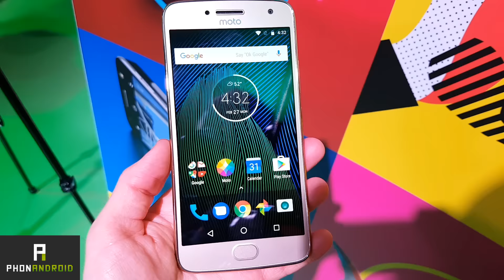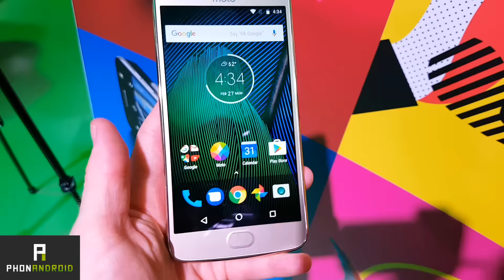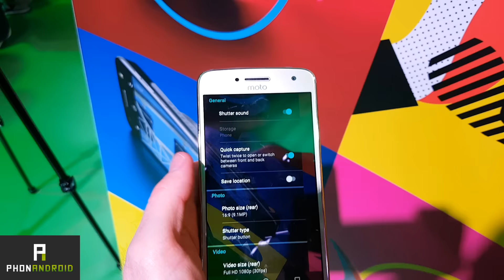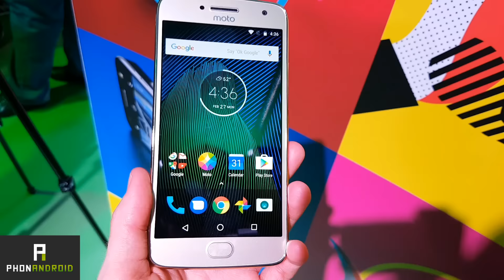LENOVO MOTO G5 PLUS : prise en main (Hands On) - MWC 2017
Découvrez en vidéo notre prise en main du Lenovo Moto G5 Plus, le nouveau smartphone milieu de gamme qui va faire très mal cette année !